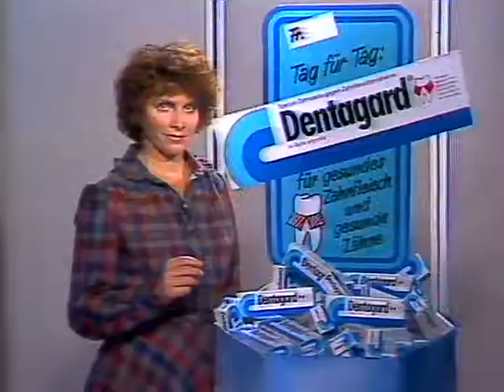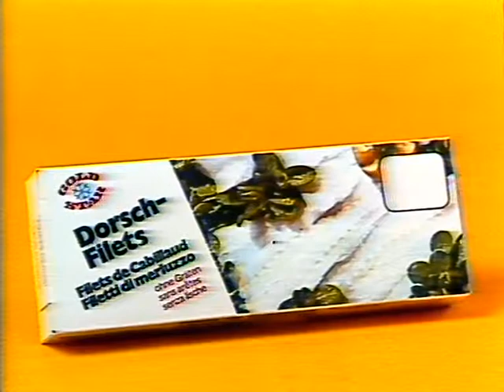Coop Mittwochstudio, Folge 166 vom 05. November 1980